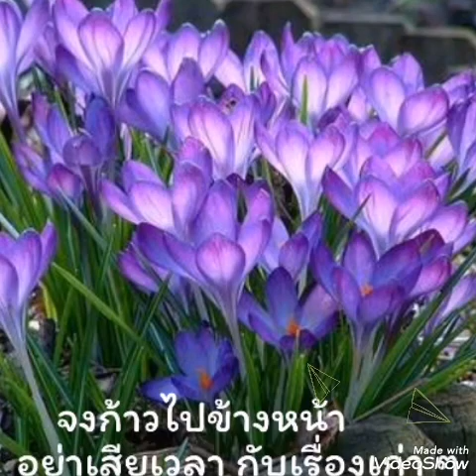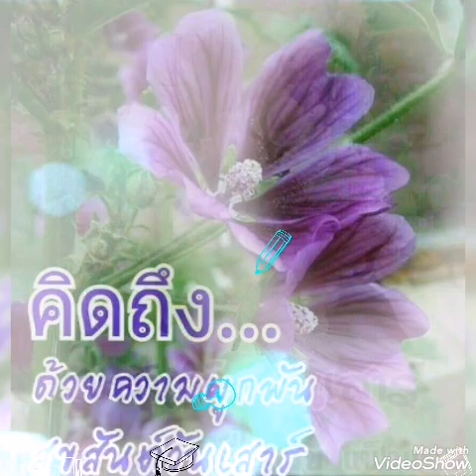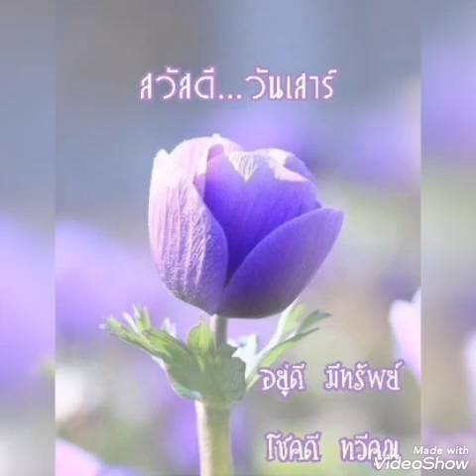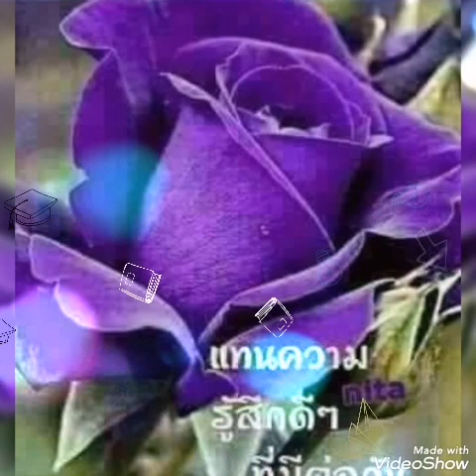รักคนโทรมาจังเลย#.. พี สะเดิด.. สวัสดีวันเสาร์ ค่ะ